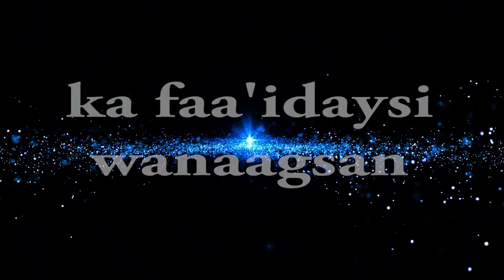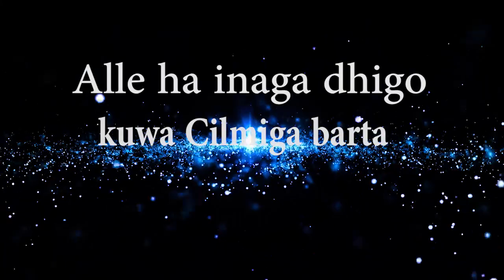Tacliimu mutacalim casharkii 25aad Sh Muxammad Cali Jaamac